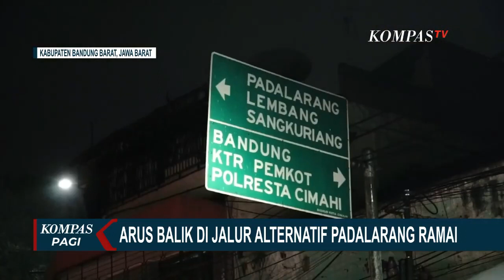Arus Lalu Lintas di Jalur Cianjur Bandung Mulai Padat Akibat One Way di KM 47 Tol Cikampek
CIANJUR, KOMPAS.TV - Adanya peningkatan jumlah kendaraan dari arah Bandung dan Jonggol, membuat arus lalu lintas di Jalan Raya Cianjur, Bandung, padat di kedua arah.

Petugas kepolisian terus melakukan pengaturan lalu lintas, agar tidak terjadi penumpukan kendaraan.

Antrean panjang kendaraan terlihat di sepanjang Jalur Cianjur - Bandung di sejumlah titik.

Padatnya kendaran ini disebabkan adanya pemberlakukan one way di kilometer 47 Tol Cikampek, sehingga membuat jumlah kendaraan dari arah Bandung dan Jonggol meningkat.

Baca Juga Ada One Way di Tol, Ini Rute Alternatif dari Jakarta Menuju Bandung dan Semarang di

Selain itu, banyaknya persimpangan dijalur ini, menjadi salah satu penyebab kemacetan.

Sementara di jalur alternatif arus balik menuju Jakarta, di kawasan Padalarang, Kabupaten Bandung Barat, arus balik pemudik yang menggunakan sepeda motor, mulai terlihat ramai.

Begitupun dengan kendaraan roda empat yang melintas di jalur alternatif Padalarang, sudah mulai terlihat ramai.

Meski demikian, tidak terlihat adanya kemacetan.